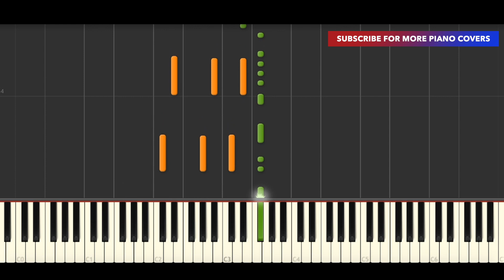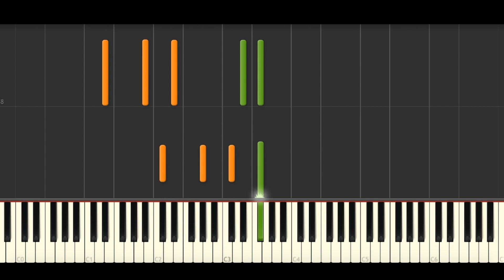Morgan Wallen - Last Night (BEST PIANO TUTORIAL & COVER)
Piano Cover & Piano Tutorial of 'Last Night' by Morgan Wallen.